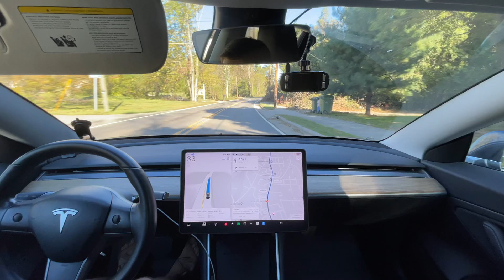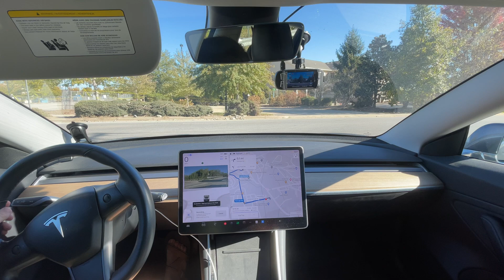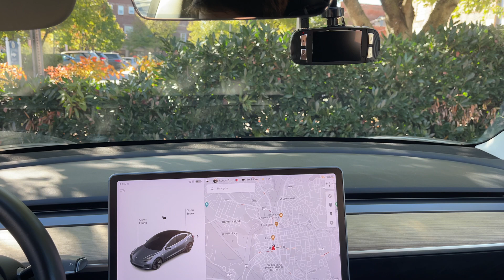Tesla FSD 12.5.4.1 on HW3 Tried to Run A Red Light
This is Tesla Full Self Driving on Hardware 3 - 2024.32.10 / FSD Beta 12.5.4.1

Chapters:
0:00 Beginning
5:39 Worker in road
12:52 Run red light